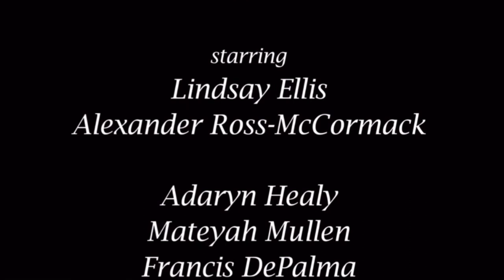"Daisy" - Short Film Made in 65 Hours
Created by the Bellingham High School Film Making Club for the Guerrilla Film Project at the Pickford Film Center.